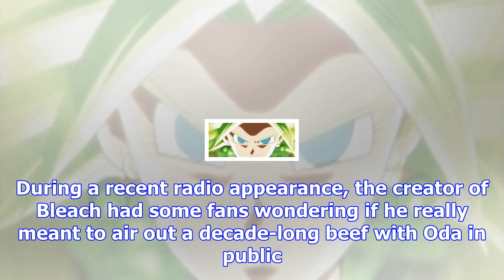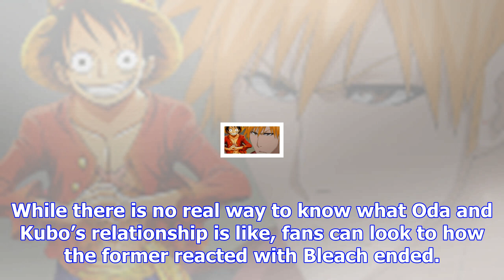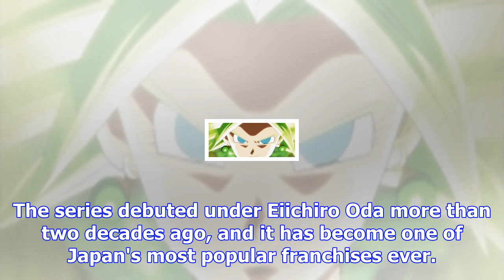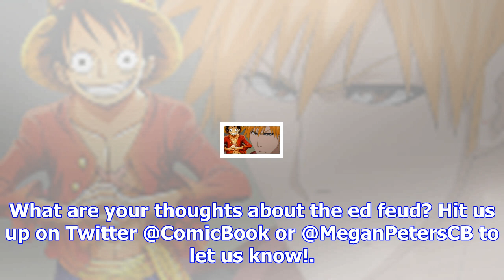Did 'bleach's creator just admit he has beef with eiichiro oda?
There are few people in Japan as well-known as Eiichiro Oda, but the creator of One Piece may not be...